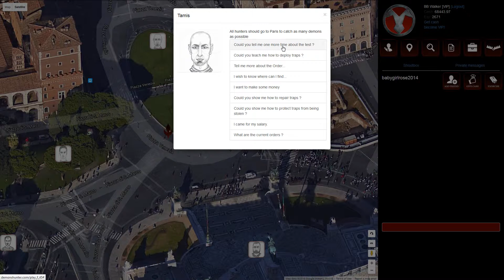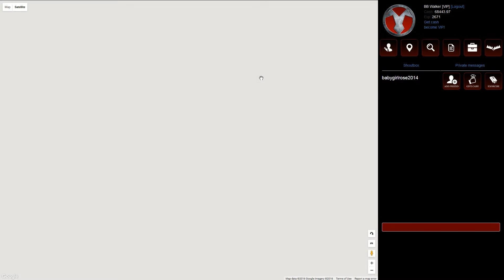How to move from USA to Europe by plane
Travel from Washington dc to Italy Rome. Raymond will borrow me his jet.

the cheapest way to travel from United States of America to Europe.

Visiting federal investigation bureau in Washington District of Columbia and looking for demons inside.

supernatural demons hunter